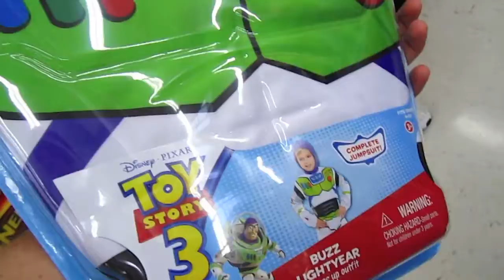Episode 21 - DANCING BUZZ LIGHTYEAR!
Episode 21, We pick up our friend from the airport and head over to the midnight premier of Toy Story 3!!